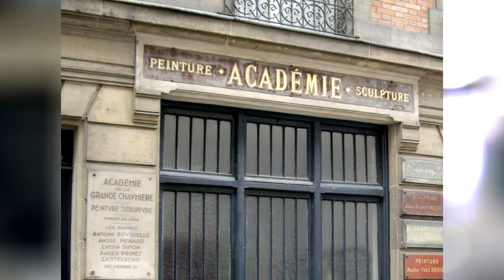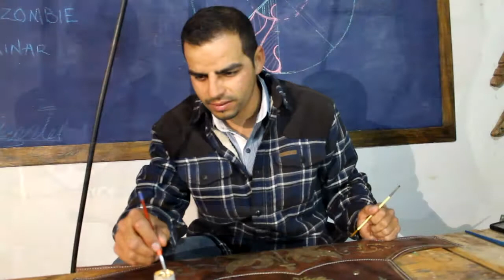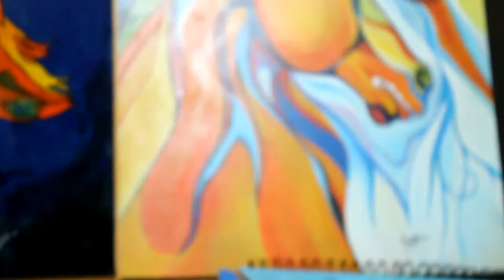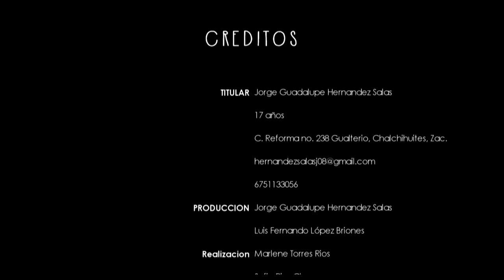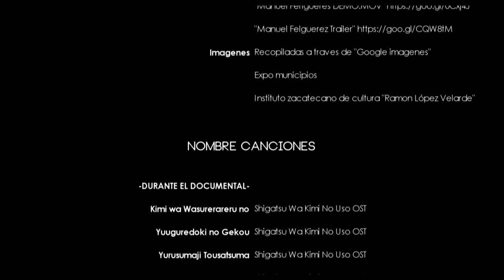Manuel Felguérez Documental